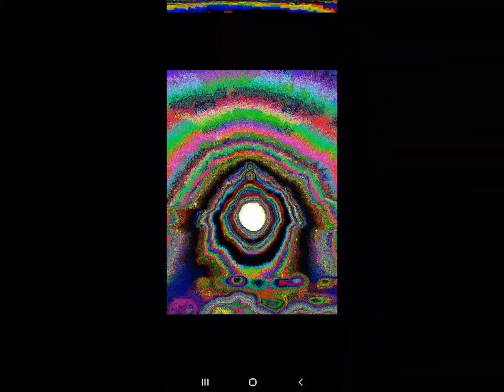SLIDE-SHOW TWO - NOVEMBER 15, 2022 - THERE IS NO BOX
A few more images to share. more to thinking outside the box. Think like there is no box.